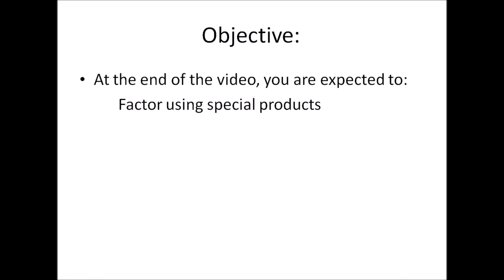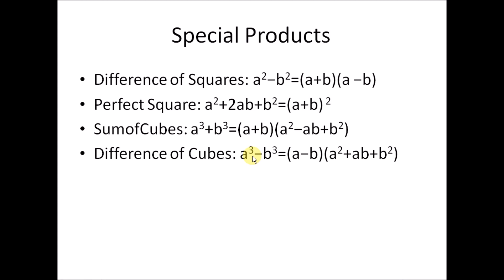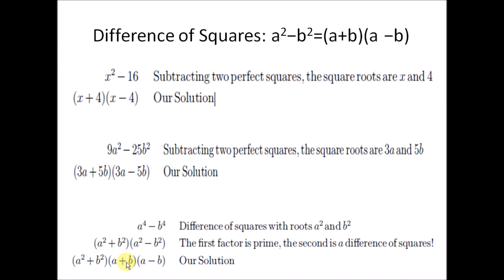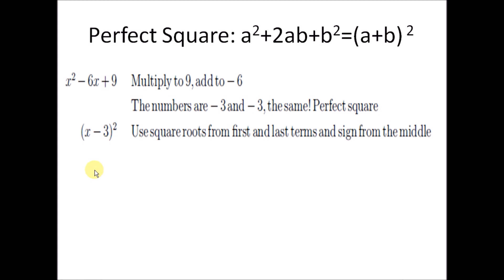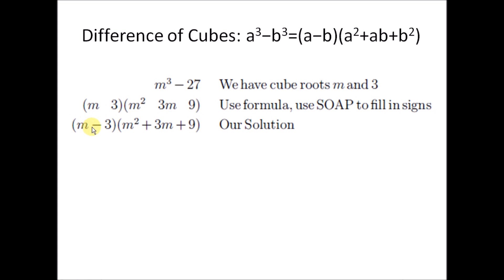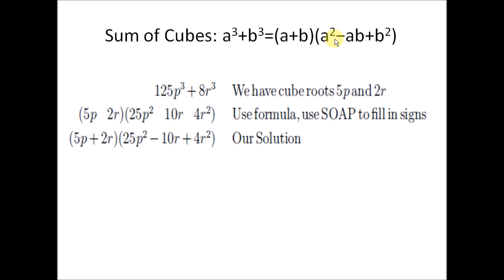Factoring Special Products Explained in Filipino